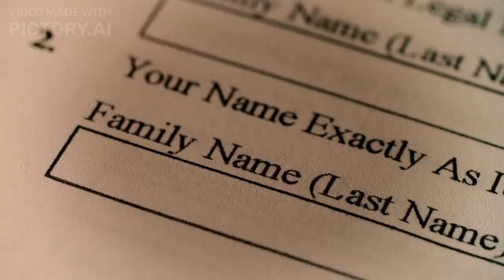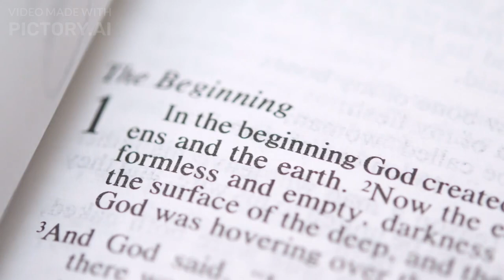AI Presenting: SARAH - Name Definition and Meaning + a Poem with the initials "Sarah"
🤖 Today's topic is “SARAH - Name Definition and Meaning”, helpful Onomastics for parents who are looking for a baby girl name 👶

The poem with the initials "Sarah":

Softly she speaks, a soothing sound
A voice that carries truth profound
Radiant and kind, she shines so bright
A beacon of hope in darkest night
Healing hands and heart of gold Sarah's warmth will never grow old

Chapters:
0:00 Introduction
2:20 Poem